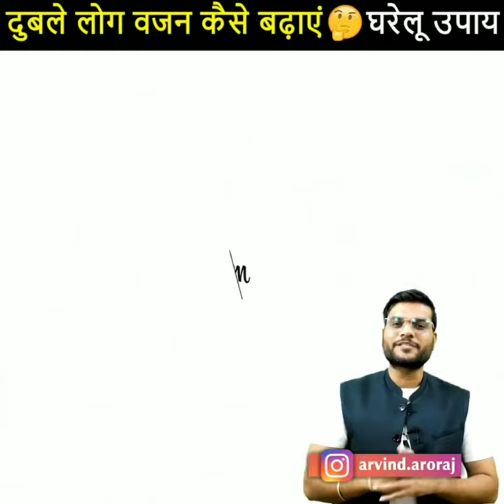New Letest Motivational video of Arvind Arora April 5, 2021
Social media link :-. My